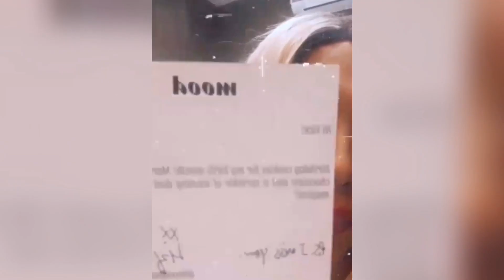VICE and ION update ng Sumang ION ang TADHANA#viceion